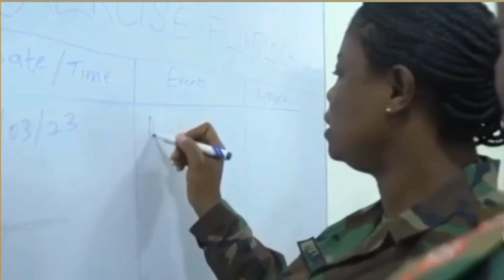L'Envoyée spéciale, Mme Bineta Diop vous invite à la Conférence de Haut Niveau (13 -14 ADDIS ABEBA)